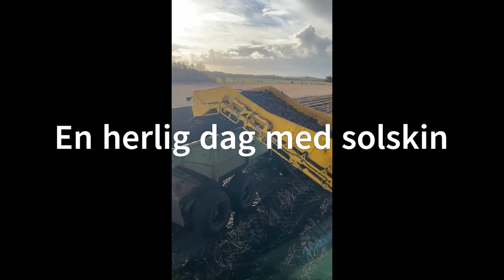Ropa demotour i DK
Video fra vores demo tur rundt i Danmark i 2023